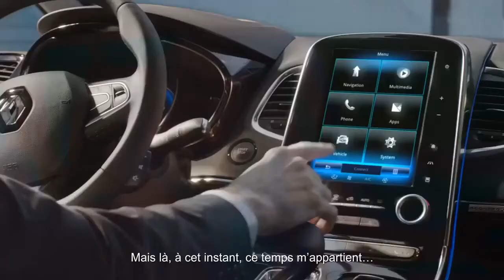Renault ESPACE - Make Your Time Great / Le Temps Vous Appartient avec Kevin Spacey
Film de présentation du nouveau Reanult Espace avec Kevin Spacey! Le temps vous appartient
Espace V